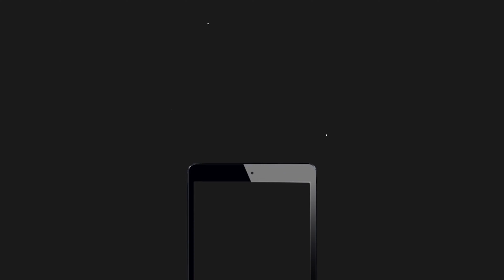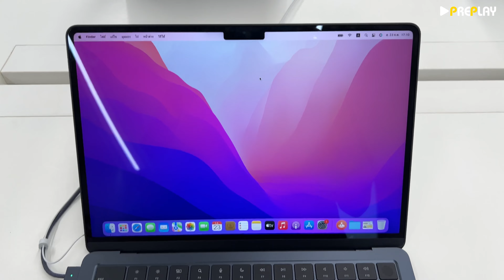พรีวิว MacBook Air M2 สี Midnight กับ Starlight สีไหนเป็นรอยง่าย